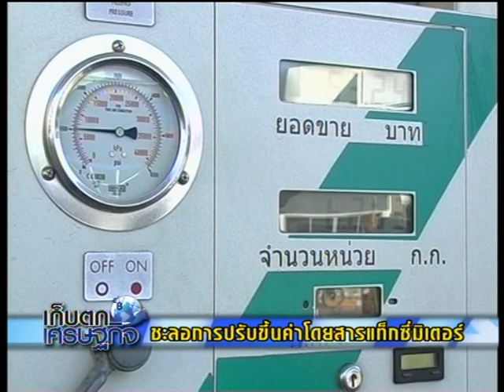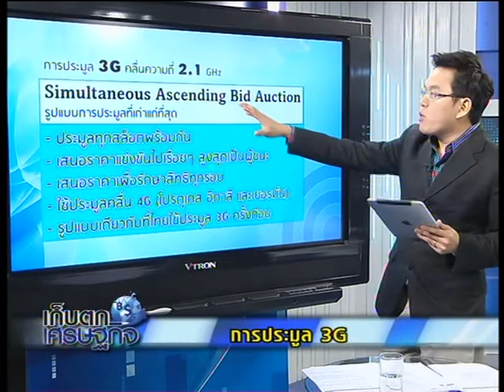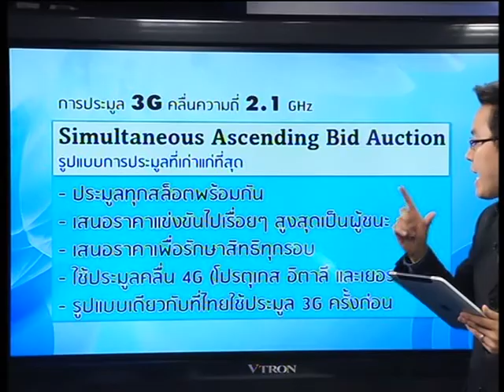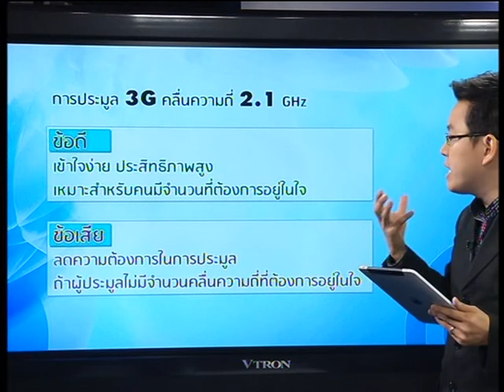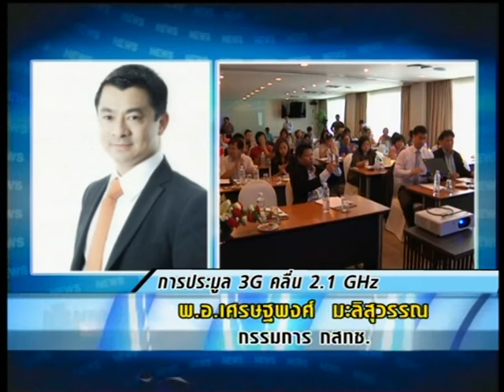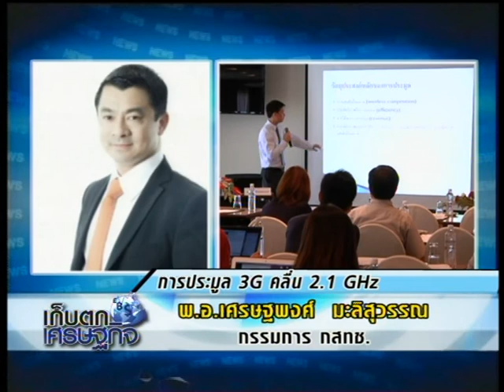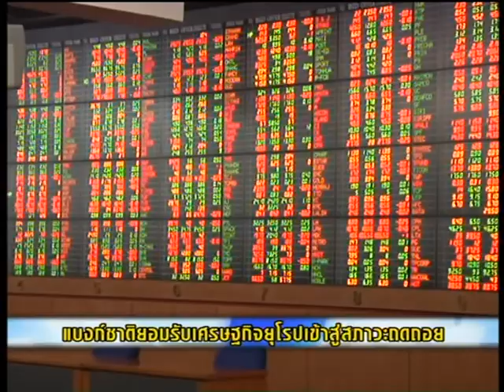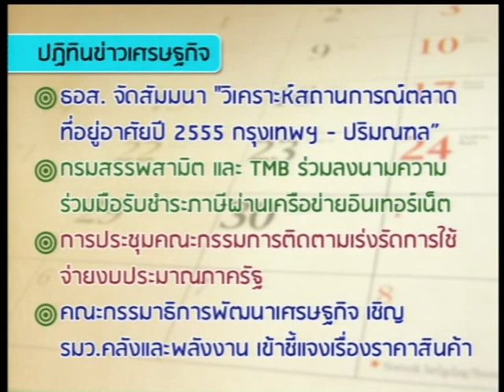เก็บตกเศรษฐกิจ 15-5-55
กสทช.ได้ผ่านการประมูล 3G สำหรับคลื่นความถี่ 2.1 GHz เรียบร้อยแล้ว ไปสอบถามกับ พ.อ.เศรษฐพงศ์ มะลิสุวรรณ กรรมการ กสทช. กับคุณเทพกิจ ฉัตรสุริยาวงศ์